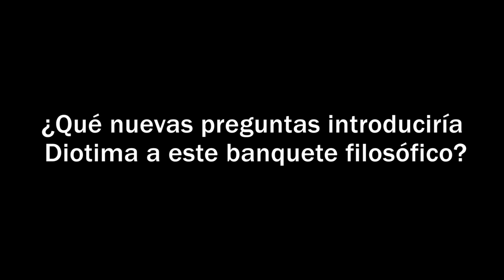Anna Pagés y Diotima